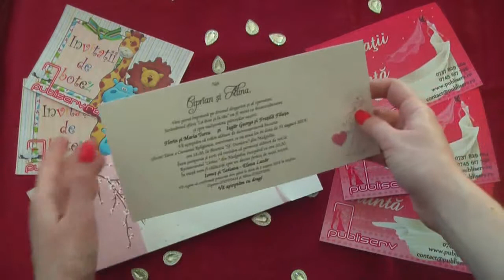invitatii de nunta, haioase, cu inimioare, 60329 code, wedding cards